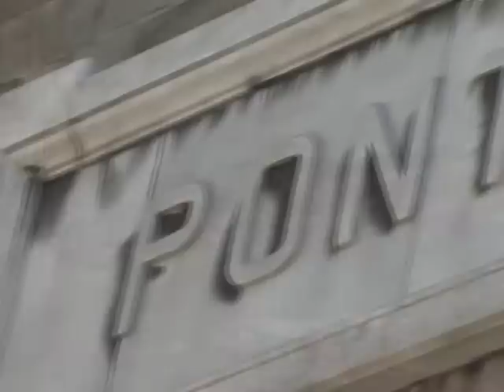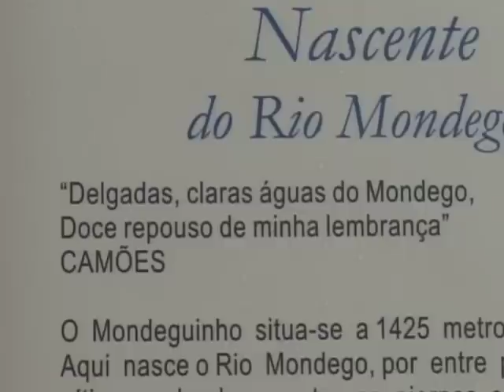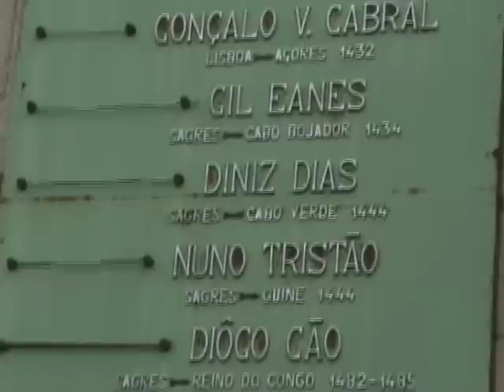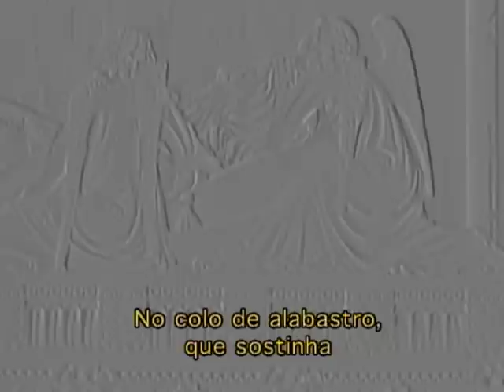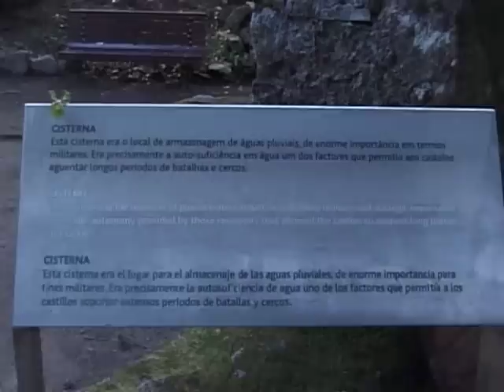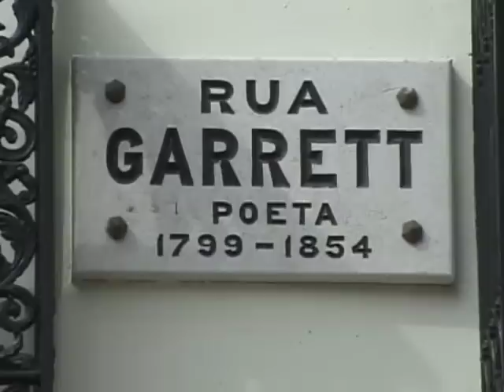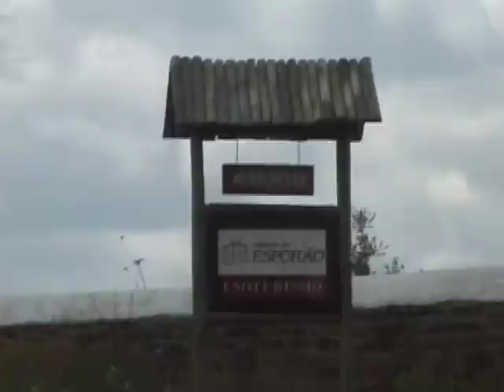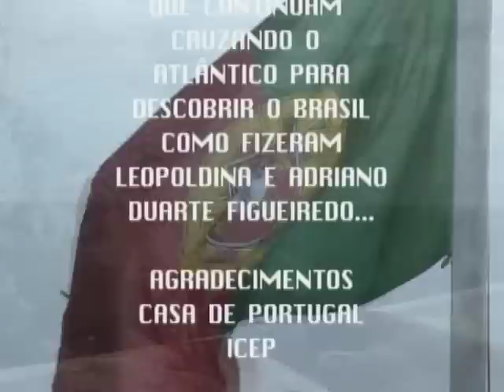Portugal - do Porto ao Algarve - Documentário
Documentário mostrando numa viagem de carro, Portugal desde o Porto até o Algarve.
O documentário aborda fatos históricos, literários e poéticos de Portugal.
Direção: Beto Duarte
Apresentação: Orlando Duarte